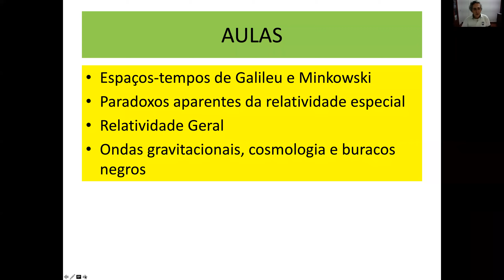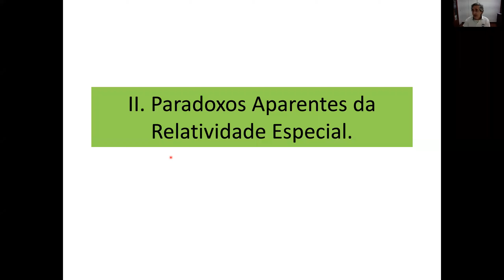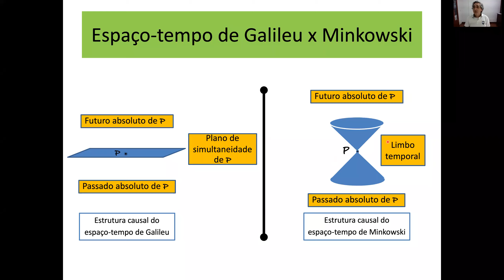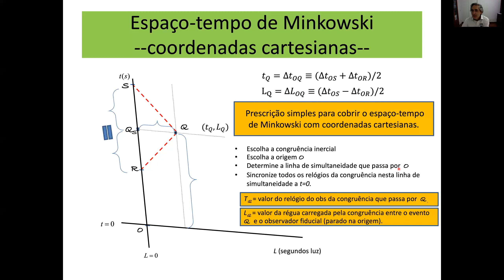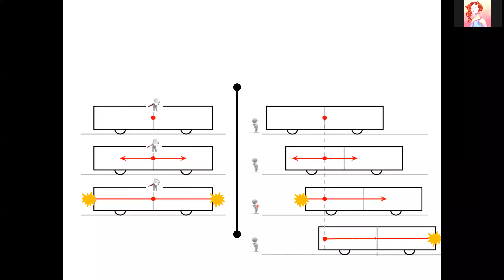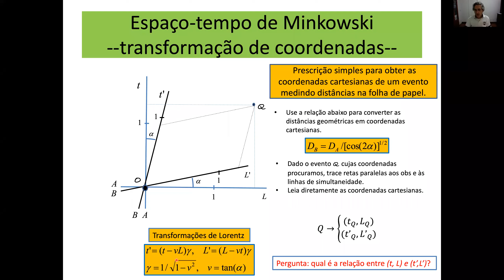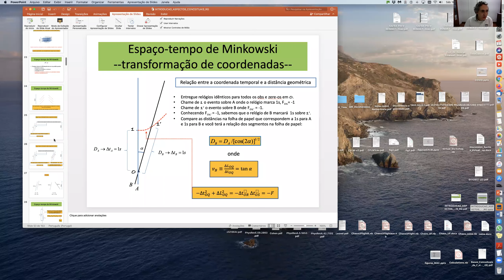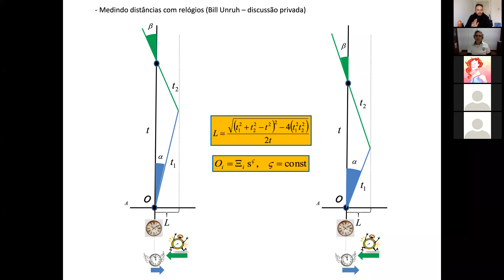Introdução à física do espaço-tempo: relatividade geral e especial - ensino médio (2020), aula 3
Minicursos ICTP-SAIFR para estudantes do ensino médio - 27 de junho de 2020.

Terceira aula do minicurso "Introdução à física do espaço-tempo: relatividade geral e especial"
Professor George Matsas (IFT-UNESP)